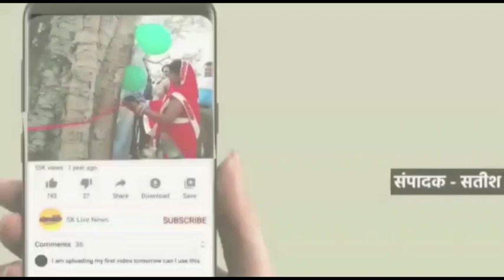दबंग मिट्टी खदान माफियओं पर उच्च प्रसाशन का वर्ष रहा चाबुक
गोला खीरी।  तहसील गोला में दबंग मिट्टी खदान माफियओं पर प्रशासनिक अधिकारियों के द्वारा कानूनी चाबुक बरसाया जा रहा है आप को बताते चले कि गोला में दबंग मिट्टी खदान माफिया काफी समय से राज नेताओं की सह पर दबंगी के साथ निडर होकर मिट्टी खदान करते चले आ रहे हैं कुछ शक्ति होने पर रात में लगभग नौ बजे से प्रातः छ: बजे ट्रेक्टर ट्राली अपने घर.
यह ट्रेक्टर ट्राली रात्रि में पूरी रात रोड पर कतार बना कर चलती हैं और निचली श्रेणी का प्रसाशन सोता रहता है न ही गस्त की पुलिस इनकी ट्रेक्टर ट्राली के पेपरों की जानकारी लेती है या तो वह डरती है या फिर उनका मुंह बन्द कर दिया जाता है अभी तीन दिनों से उच्च अधिकारियों ने धाक लगा कर प्रात: लगभग 9 से 10 के बीच मिट्टी से भरी दो ट्रेक्टर ट्राली पकड़ कर गोला कोतवाली पुलिस को सुपुर्द कर कार्यवाही के आदेश दिये
तीन दिनों में पहले दिन पहली मिट्टी से भरी ट्रेक्टर ट्राली 20 जून दिन मंगलवार को सूत्रों के नुसार नायव तहसीदार ने लगभग 9 बजे रेलाइंस पम्प के निकट लखीमपुर रोड गोला पकड़ कर गोला कोतवाली पुलिस को सुपुर्द कर कार्यवाही के आदेश दिये उसके तीसरे दिन एस डी एम गोला रत्नाकर मिश्रा ने लखीमपुर रोड गोला वाईपास रेलाइंस पम्प के आगे हाइवे से पकड़ कर कोतवाली पुलिस को सुपुर्द कर कार्यवाही के आदेश दिये दबंग खदान माफियओं में भय का माहौल बना हुआ है एक तरफ योगी सरकार मिट्टी खदान पर प्रतिबंध लगाती है उधर दूसरी तरफ मिट्टी खदान माफिया राजनेताओं की सह पर निडर होकर मिट्टी खदान करते है
देखना यह है कि प्रसाशन मिट्टी खदान पर आंकुश लगा पाती है या फिर ऐसे ही चलेगा गोरख धंधा ।